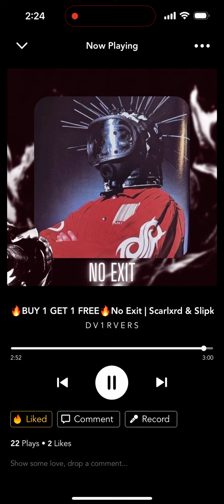Free copyright instrumental ⚜️